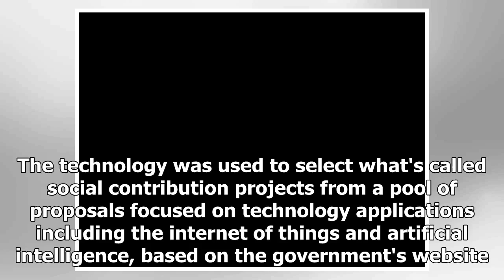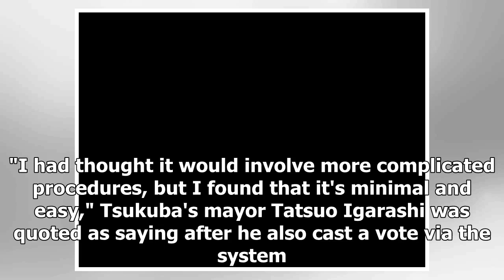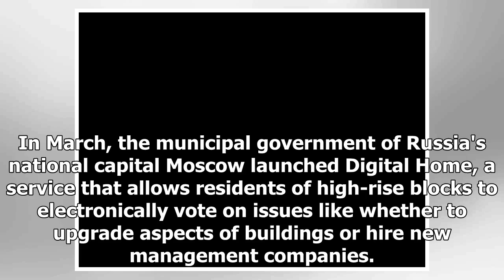Japanese City Trials Blockchain Voting for Social Development Programs